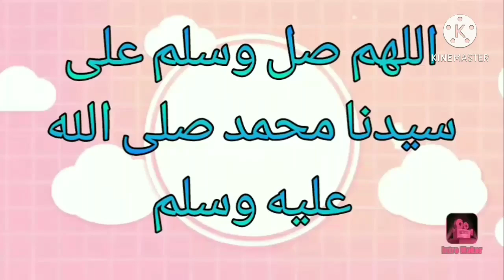وجبة2 🍽 كل يومين وجبة عشاء أو غذاء 😋أطباق صحية ومتكاملة une journée dans mon assiette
كل يوم نوجدوا في الغداء والعشاء  وكل واحدة تتوحل في الأطباق لغتوجد 😥بلا متبقاي تفكري بزاف🤔 شنو غتوجدي راه لقيت لك الحل كل يومين غنتقاسم معكم